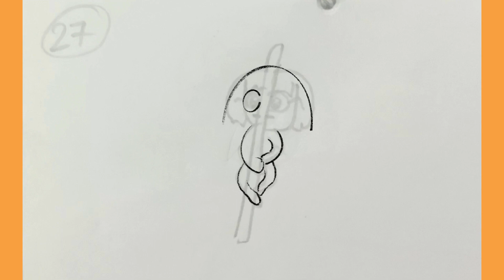Let Go. Making of Just Think Journals. 101 Self-Reflection Questions for Tweens & Teens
JustThinkJournals 101 Self-reflection Questions for Tweens and Teens is a guided journal. Each page will have a question to kindle kids' creative thoughts. The expressions and actions of Tara, the avatar, reflect her view of the questions.

This video shows how Tara’s response to holding on to something is developed from a simple illustration using Apple-Procreate graphic design.

Where can I buy this journal?

Amazon India: Color Print

Amazon US: On-demand Black & White print by Amazon

Amazon UK: On-demand Black & White print by Amazon

Why this journal?

Guided Journal with Structured Framework
There will be self-reflection questions on each page which are crafted thoughtfully to inspire deep thinking and self-exploration to empower kids to identify their strengths and weaknesses. It is better than blank pages for those starting to journal for the first time.

Expressive Freedom
Our Journals offer the freedom to express themselves in various creative ways, from writing and calligraphy to drawing, doodling, and coloring, and explore different mediums of self-expression. This freedom allows them to tap into their creativity, engage with their emotions, and unlock them in a way that feels most natural to them.

Motivational quotes
Quotes relevant to the questions will give kids a new perspective while they are lost in their thoughts on a question.

Visual Journaling Guide
The basic drawing steps, reference page to create our own avatar, avatar expressions, and avatar dance steps will encourage kids to indulge in visual journaling. When you draw endorphins (feel-good chemicals) are released, which makes you feel better and puts you in a positive state of mind.

Fun activity Pages
Kids easily open up to fun activities that could help them break the ice on journaling. The journal has activity pages like Find the differences, maze, coloring page, doodle, odd one out, etc.

Simple Layout and Design
Simple but attractive layout for kids with more free space. Dot grid pages for drawing or doodling and lines on the other side for writing. 250+ pages for self-discovery.

Sewing and Hardcover Case Binding
Pages will always spread flat so kids can comfortably write till the edge of any page.

100 GSM high quality paper
The best quality paper will support kids' creativity and prevent any easy damage or bleed of inks or re-erasing.

Cream Shade Paper
Cream paper soothing to the eyes is used as kids would spend around 30 minutes journaling.

Emotional Intelligence:
As kids navigate the complexities of adolescence through the ups and downs of their emotions in their self-discovery, they need a safe outlet and a non-judgmental place like a journal to express themselves and handle their emotions.

When children reflect on their actions and emotions, they develop a greater sense of self-awareness. Self-awareness cultivates resilience, empathy, and gratitude. It helps them manage their emotions more effectively, make better decisions, and develop a positive mindset. Unlock the power of self-discovery and reap the benefits of better focus and concentration.

Gain Perspective/Critical thinking and Problem-solving skills:
Kids can spot the patterns and behavior of their emotions and feelings. It will help them understand their emotions, gain perspectives, learn how to handle difficult situations, and learn from their mistakes.

When kids write down their goals, it helps them see where they are currently, what they need to improve, and whether their daily actions align with their goals and the next steps. Research shows that those who write down their goals are more likely to achieve them than those who don’t.

Reduce stress & anxiety and calms mind:
Writing emotions helps them release tension, negative thoughts, and anxiety, giving clarity to the situation. It leads to better sleep, improves mental health, improves physical health, aids the immune system, improves self-confidence, and I.Q. Drawing is an excellent way of expressing emotions and helps relieve stress.

Self-reflection helps recognize strengths and achievements, boosting self-esteem and confidence. By reflecting on interactions with others, kids gain insights into their communication styles and patterns, leading to healthier relationships.

When drawing, we actively use both sides of our brain - the left for logical thinking and the right for creativity. While drawing, new connections and pathways are built in the brain, which increases our ability to focus and think strategically. Thus, drawing actively engages your brain and makes it more alert. It spikes your logical thinking, creativity, and imagination resulting in magnificent ideas.

A study found that participants who doodled had 29% more improved recall memory.